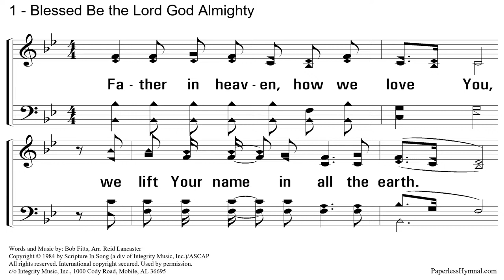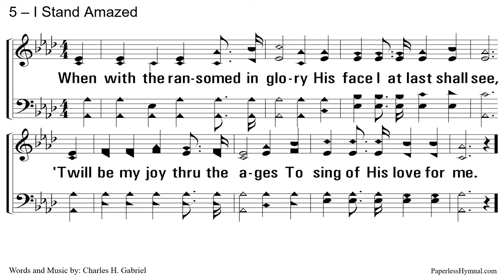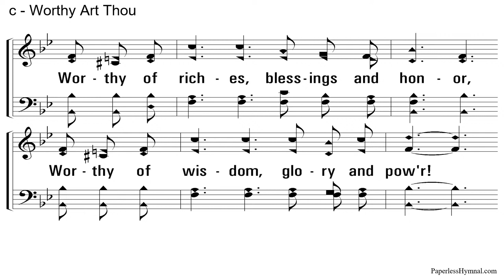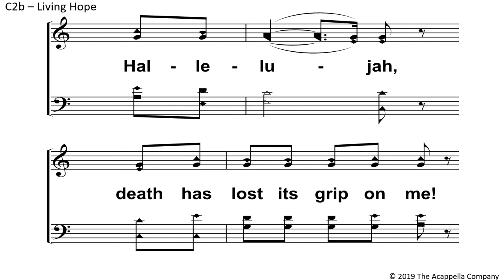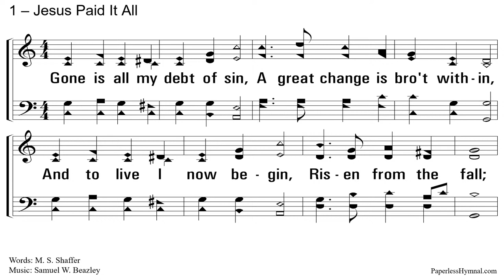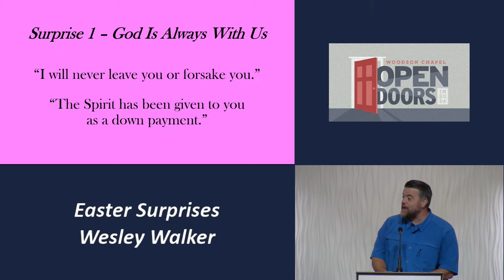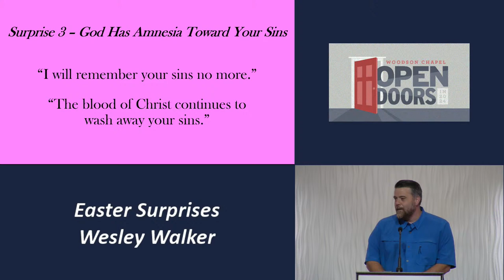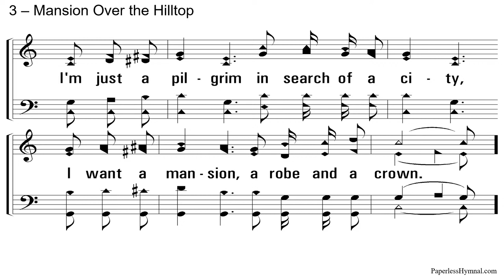Easter Sun PM 3.31.2024 Wesley Walker: Easter Surprises